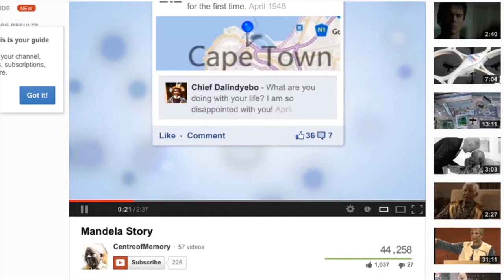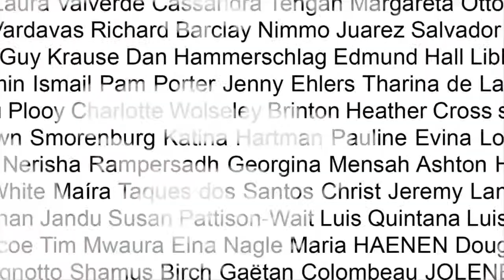Loeries2013, Internet Commercials, Prezence, Nelson Mandela Centre, Mandelastory 1